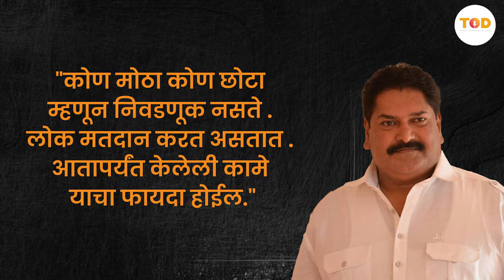कोल्हापूरातून शाहू छत्रपती यांना उमेदवारी देणं यामध्ये Sharad Pawar यांचं गणित काय? | Sanjay Mandlik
शरद पवारांना यावेळी मोठ्या आव्हानांना तोंड द्यावं लागणारंय. पक्ष फुटीनंतर पक्षाला सांभाळणं व महाविकास आघाडीला लढाईसाठी तयार करणं, या दोन्ही जबाबदाऱ्या त्यांच्या खांद्यावर आहेत. अशात अनेक मतदारसंघात पवारांच्या राष्ट्रवादीची जादू दिसू शकते. यातलाच एक मतदारसंघ म्हणजे कोल्हापूर लोकसभा मतदारसंघ. कोल्हापूरात पवारांनी काय फासे टाकलेत?  शाहु महाराजांना उमेदवारी देण्यामागं पवारांचं राजकीय षडयंत्रय का? जाणून घेऊयात या व्हिडीओतून.

TOD   : TOD Marathi | Marathi News | Times Of Democracy Marathi | मराठी बातम्या | Marathi News | Latest Marathi News | Times Of Democracy

TODMarathi